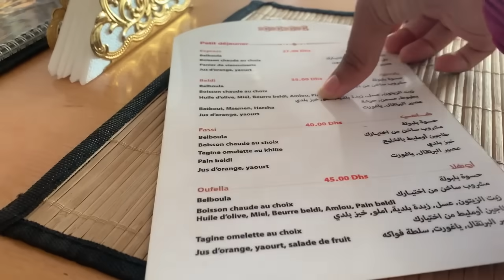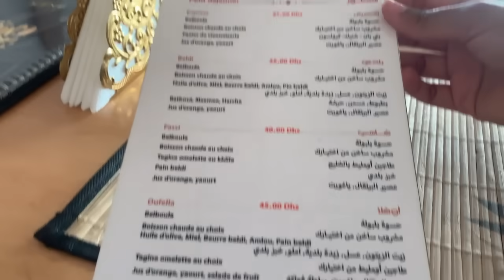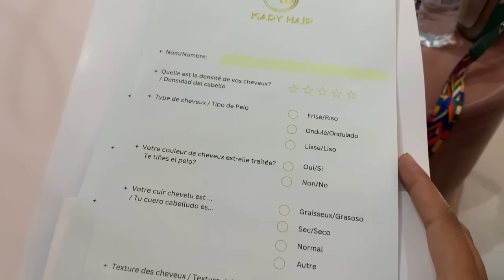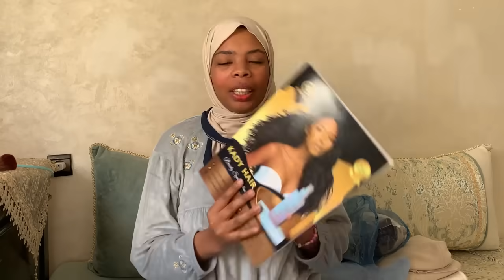هدا جهدي على راسي🙆‍♀️ ضاعو فلوسي🤑خسرت كولشي😱